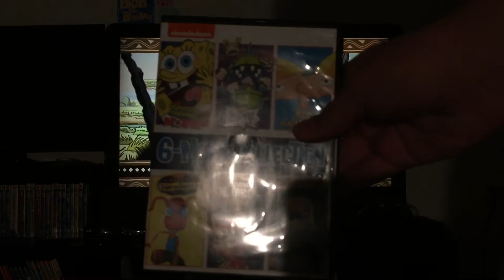The Wild thronberry’s movie 2003 DVD menu walkthrough(2017 reprint)